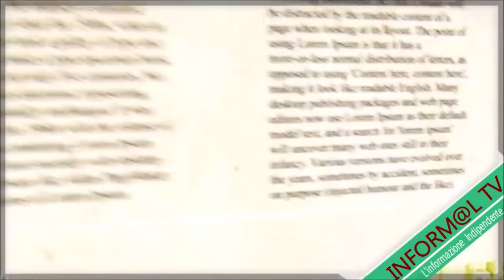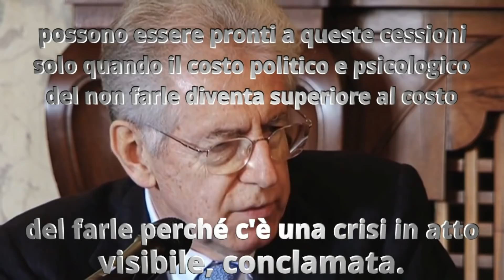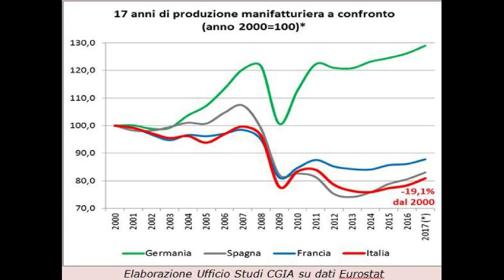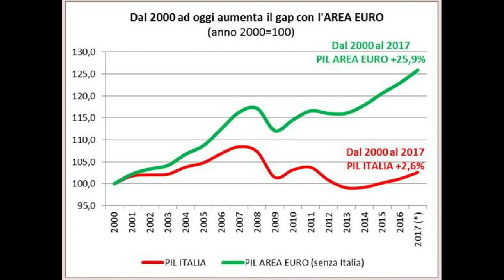LA TRAPPOLA EUROPEA PER L'ITALIA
Contro la stampa di regime, sostieni l'informazione libera e indipendente! Dona ora
L’Europa avanza sicura, forte della sua trappola perfetta, l’Italia ha le mani legate e sembra non avere via di scampo. Un progetto antico, messo in atto, anno dopo anno, da Governi compici e sottomessi ai voleri della troika. Un disegno ormai chiaro, ma sentirlo descrivere dagli stessi protagonisti della storia dell’Euro, fa gelare il sangue, soprattutto perché Monti e Draghi sono cittadini Italiani. Maggio si avvicina e la trappola di Bruxelles, alla fine,  potrebbe fallire, sgretolandosi in un istante.